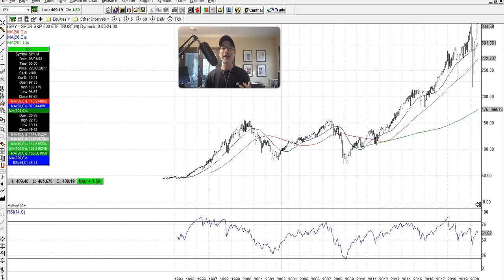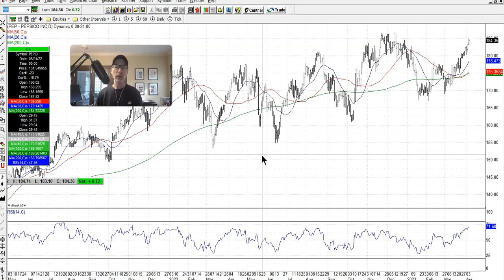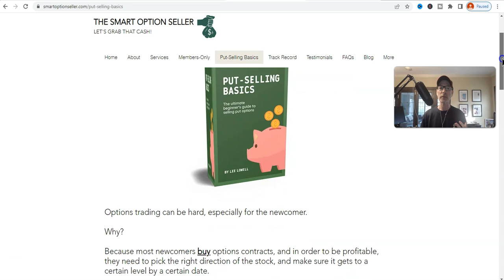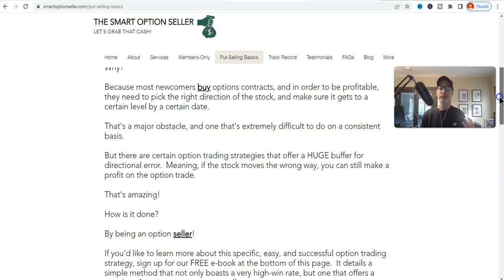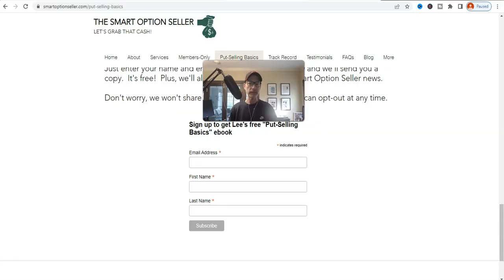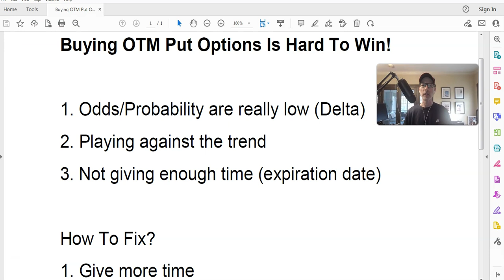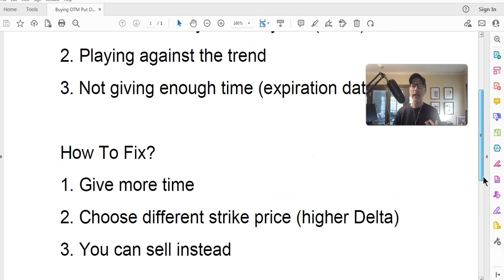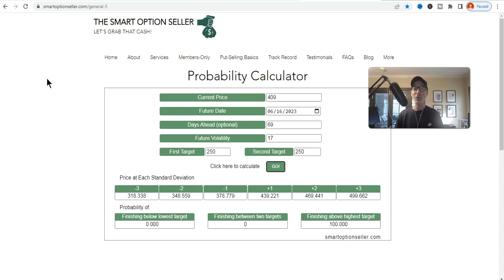I DON'T Buy Put Options...But No One Listens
It's all about put options!

Are you buying put options?  Specifically short-term, out-of-the-money put options?  And failing miserably?

If so, I'm going to show you why it has such a horrible win rate, and what you can do to remedy it.

Books I recommend:

Get Rich With Options (My Book!) (Amazon)

7 Chart Patterns That Consistently Make Money (Amazon)

Charting Made Easy (Amazon)